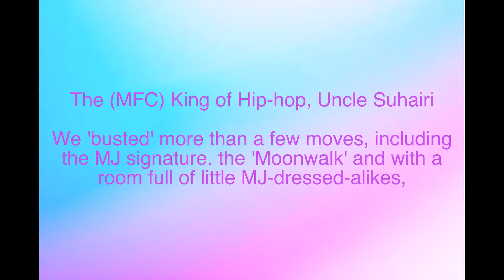MJ and RUGBY